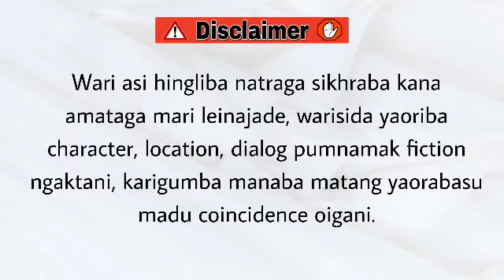Aronba Thamoi (2) / Every moment is a fresh beginning.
Aronba Thamoi

Chapter 2

Author - Roshni Ningthouja